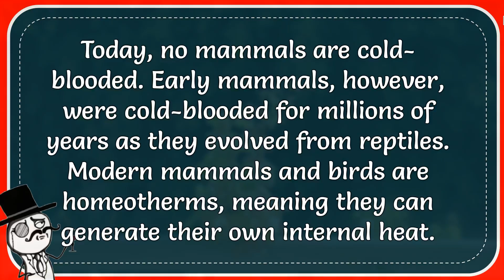Which Of These Statements Is True About Mammals?